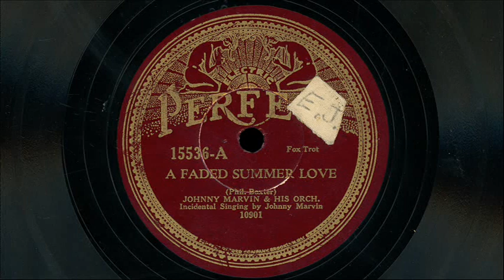Johnny Marvin & His Orchestra - "A Faded Summer Love" & "Lucille"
Perfect 15536